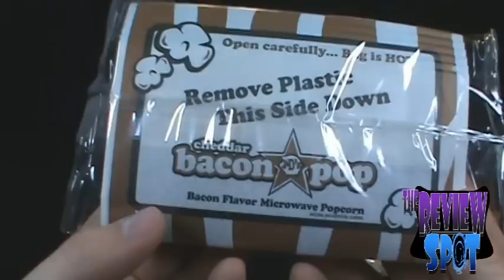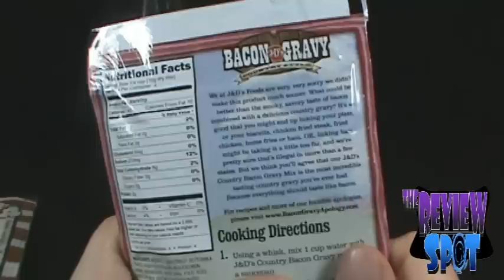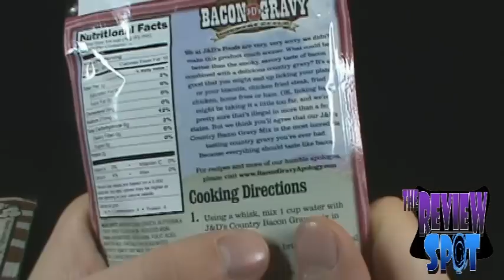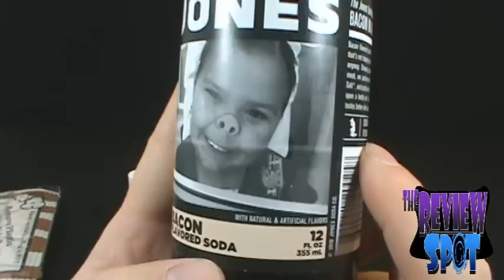Random Spot - Jones Soda Limited Edition Bacon Flavoured Soda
On today's Spot, we'll be having a look at the Jones Soda Limited Edition Bacon Flavoured Soda